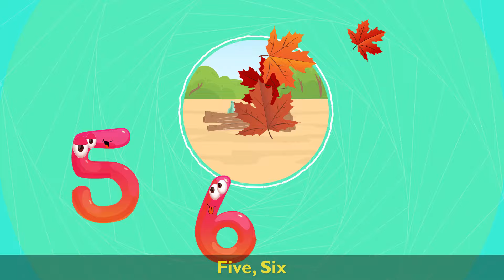One, Two, Buckle My Shoe - The Countdown Kids | Kids Songs & Nursery Rhymes | Lyric Video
We’re The Countdown Kids! We make all sorts of children’s music and videos from nursery rhymes, holiday favorites, pop and rock hits, lullabies and so much more! Whether we’re singing legendary pop songs or creating fun new versions of classic nursery rhymes and sing-alongs, we are always striving to make the best content for kids!

Lyrics

And now you can do it again!
Now you can do it again!

(Repeat counting)

And now you can count to ten!
Now you can count to ten!

One, Two
Three, Four
Five, Six
Seven, Eight
Nine, Ten

(Repeat counting chorus)

(Repeat counting chorus)

(Repeat counting chorus)